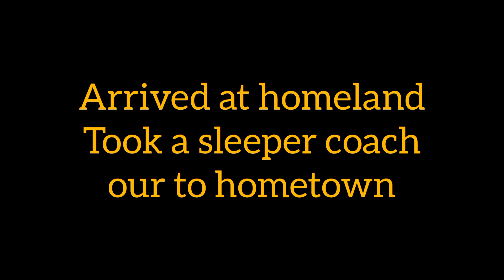Beijing to Hometown Vlog | China Travel | Life in China